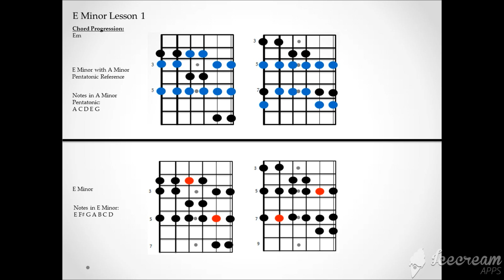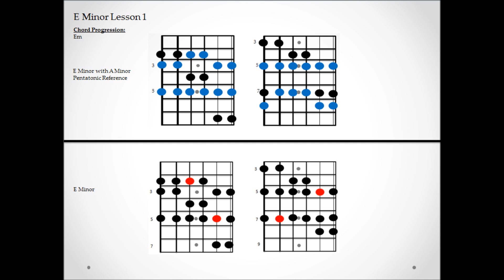Lesson 7 E Minor Video 1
In this series of video lessons I aim to help you learn your scales by giving you a backing track to play along with and by giving you a good order to learn them in.  Here we are looking at the E Minor scale.  Click the link for a pdf of the scale diagram shown.